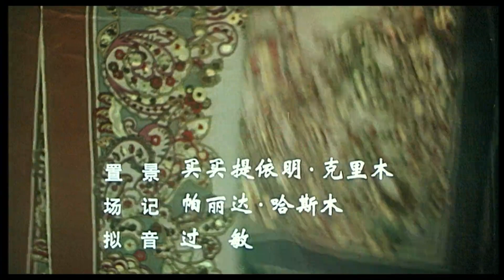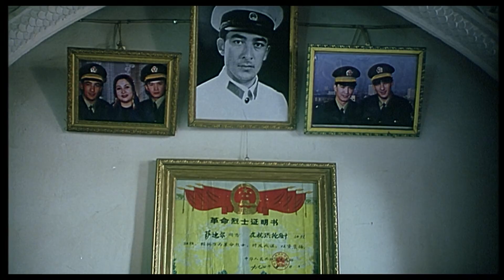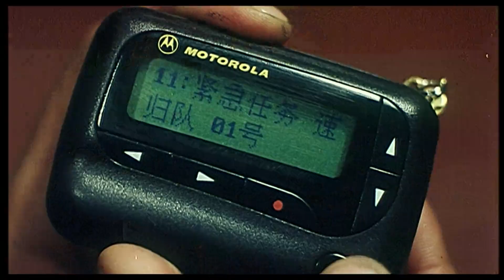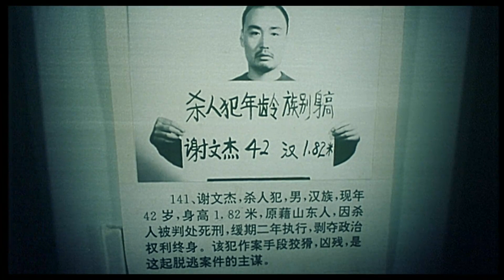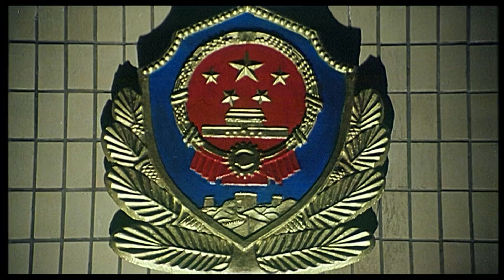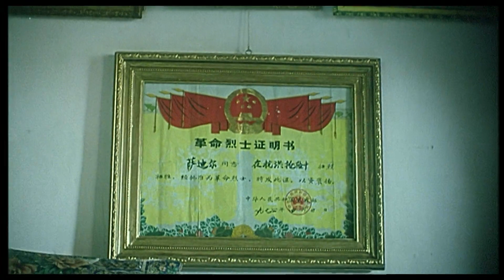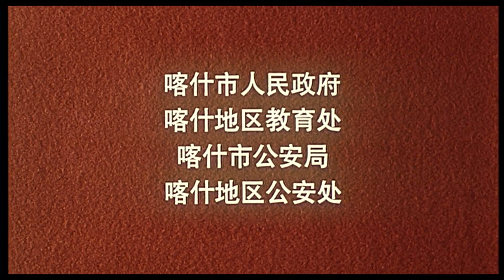《阿娜的生日》丧心病狂逃犯竟在身上绑满定时炸弹 警察兄弟惊险拆弹（热依汗·阿不力孜 / 安尼瓦尔）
【内容简介】
尼沙汗是一位维吾尔族受人尊敬的母亲，她与共和国同岁。25年前，她当公安干警的丈夫为救一名汉族婴儿英勇牺牲了。尼沙汗含辛茹苦地将自己的儿子艾山江和被救婴儿玉山江抚养成人。两个青年双双成为优秀的公安干警。 国庆节前夕，兄弟俩为庆祝国庆和母亲的生日正准备舞蹈节目。突然接到紧急任务，追捕四名潜入本县的越狱逃犯。 逃犯吐鲁逊潜回家中，深明大义的双亲迫使他向前来侦察的艾山江和玉山江自首。但因发了毒誓，他拒绝说出其他逃犯的下落。 逃犯尼亚孜耐不住饥渴，溜进吐鲁逊家，打伤跟踪的干警，用枪威胁吐鲁逊的父母说出吐鲁逊的下落。两老人被击昏前还死死抱着尼亚孜的腿，让小孙子逃出报警。 谢文杰和尼亚孜躲在古墓里战战兢兢，他们看到没有逃路，便将炸药绑在身上、定时炸弹定好时间，准备到人群中孤注一掷作垂死挣扎。 国庆晚会节目彩排会场，一小孩发现一个“妇女”丢下一包，大喊“阿姨”引起公安人员注意，玉山江闻讯骑摩托车赶来，拿起响着“滴答”声的包急驶而去。为避开人群和放学的孩子们，艾山江纵身从十几米的高处跳下，扑向定时炸弹，兄弟俩合作拆除了引爆装置，避免了一场重大伤亡的爆炸事件。 重围之中的罪犯狗急跳墙，绑架了尼沙汗，要武警让出一条路。公安局长答应了罪犯的要求，但派人追踪其后伺机下手。穷凶极恶的谢文杰一手拉着身上炸药的导火索，一手拉着尼沙汗，艾山江出其不意猛地扑向罪犯，玉山江同时扑向尼沙汗护住她。艾山江同罪犯掉下山崖，崖下传来爆炸声。硝烟散后，艾山江从悬吊的枯树上艰难地爬上来，人们为他的机智勇敢而欢呼。国庆节，人们载歌载舞庆祝国家的生日，兄弟俩同时庆祝母亲的生日。